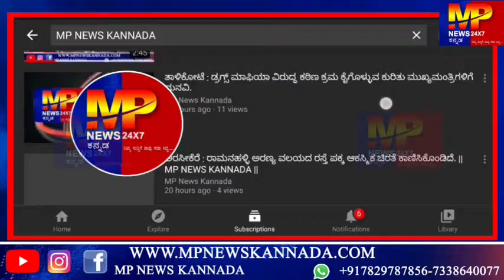ಬೆಳಗಾವಿ : ಕನ್ನಡ ಧ್ವಜ ತೆರವಿಗೆ ಜನವರಿ 21ರವರೆಗೆ ಗಡುವು, ಇಲ್ಲವಾದರೆ ಗಲ್ಲಿಗಲ್ಲಿಗಳಲ್ಲಿ ಕೇಸರಿ ಧ್ವಜ ಹಾರಾಟ...